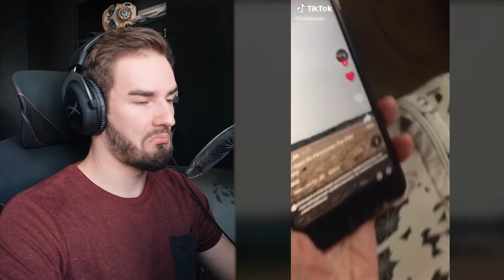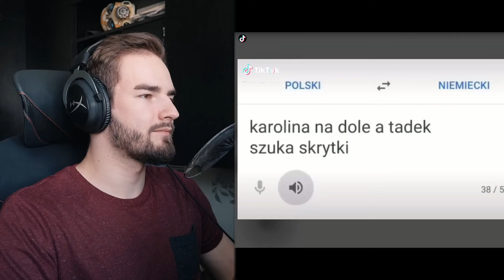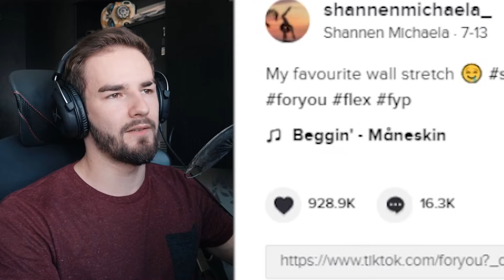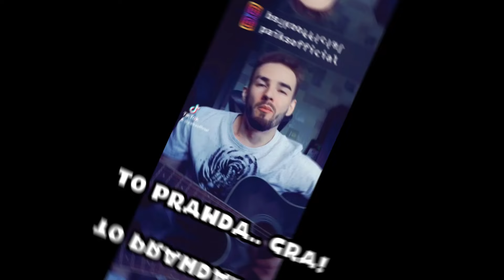PAIKS na TIKTOKU 5 - Najlepsze Tik-toki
Muzyka:
◉ Vexento - Abstract Reality